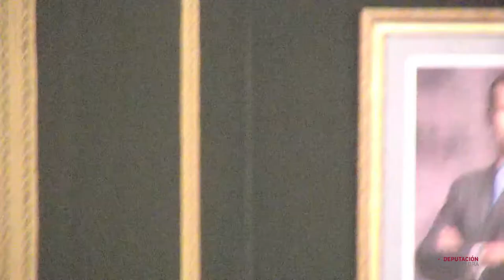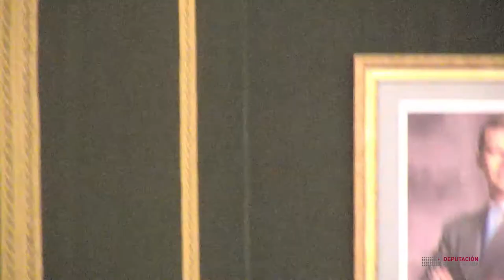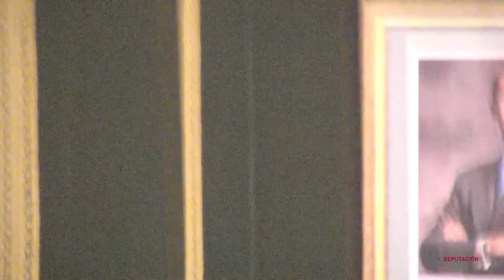Pleno ordinario do 31 de xaneiro de 2020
ORDE DO DÍA DO PLENO ORDINARIO
1. Aprobación dos borradores das actas das anteriores sesións, extraordinaria do 17 de decembro, ordinaria do 27 de decembro e extraordinaria do 27 de decembro, árnbalas tres de 2019.
A) Parte resolutiva:
2. Addenda ao Convenio Marco de colaboración entre a Deputación de Pontevedra e os concellos da provincia cunha poboación inferior a 50.000 habitantes para a prestación do servizo de implantación, uso e soporte dunha solución de Padrón Municipal de Habitantes.
3. Aprobación definitiva do expediente de "Expropiación de reposición de muro de contención na estrada provincial EP-0018 Xeve-Amil­Espedregueira, p.q. 4+200 (Pontevedra)". Aprobación definitiva da relación de bens e dereitos afectados. Ratificación da declaración de urxente ocupación dos bens e dereitos afectados pola execución do proxecto. Resolución de alegacións.
4. Moción do Grupo Provincial do Partido Popular (PP) para implementar
o teletraballo na Deputación de Pontevedra.
5. Moción do Grupo Provincial do Partido Popular (PP) para incluír aos concellos da provincia no Pontegal 2020.
6. Asuntos fóra da orde do día.
B) Parte de información e control:
7. Dar canta do informe de Intervención do período medio de pago a provedores correspondente ó mes de decembro de 2019.
8. Dar canta do informe de Intervención relativo ó cumprimento durante o trimestre do 2019 dos prazos de pago de abrigas en relación co disposto na Lei 3/2004, de 29 de decembro, pola que se establecen medidas de loita contra a morosidade nas operacións comerciais.
9. Dar canta das Resolucións Presidenciais.
10. Rogos e preguntas.